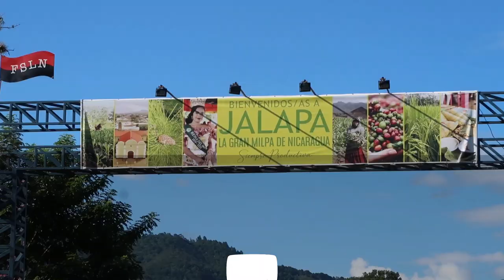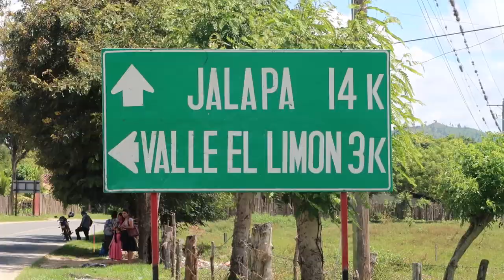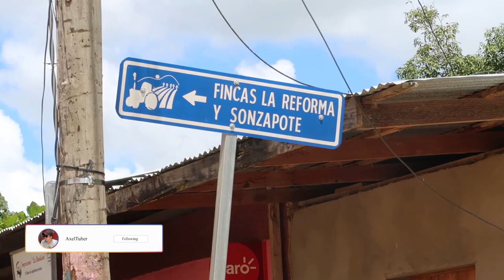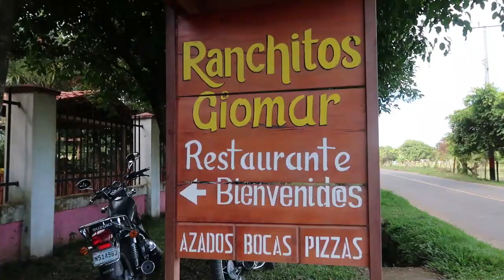Es JALAPA un PARAISO TURISTICO en NICARAGUA?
Q´Nota Chateles! Espero que les guste este video muy emocionante de lugares espectaculares de Jalapa en Nueva Segovia.